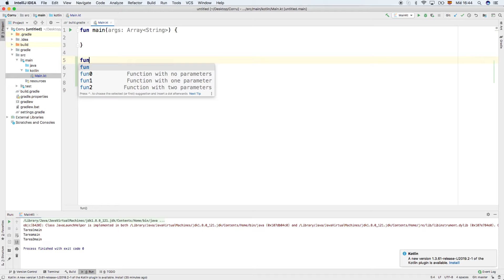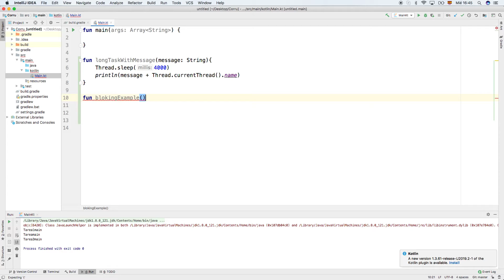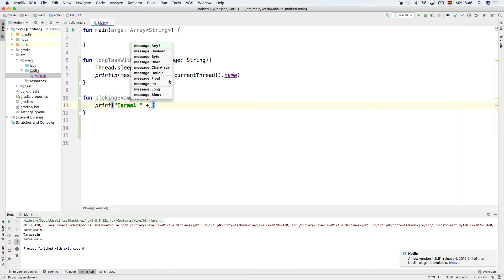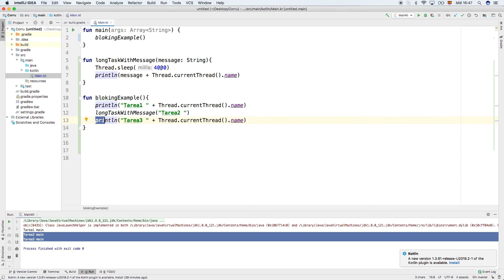Tutorial Coroutines Kotlin Parte 02 Bloquear